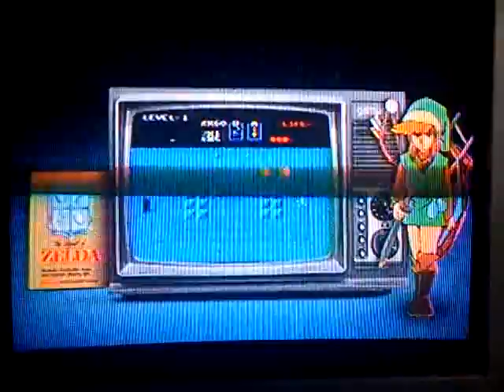Retrospectiva The Legend of Zelda pt1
Este es un vídeo del programa Gamers TV transmitido el día 22/06/2013. Hicieron una retrospectiva de la saga The Legend of Zelda; que lo disfruten tanto como yo, esta es la parte 1 de 2.